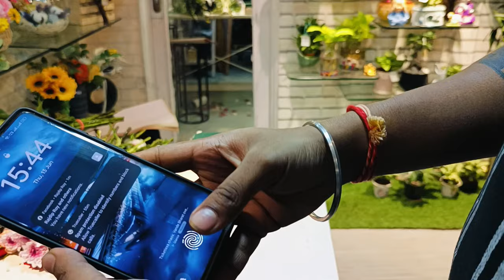follower arrangement pink 🩷 red ♥️ yellow 💛flower arrangement video#youtubevideo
hello friends